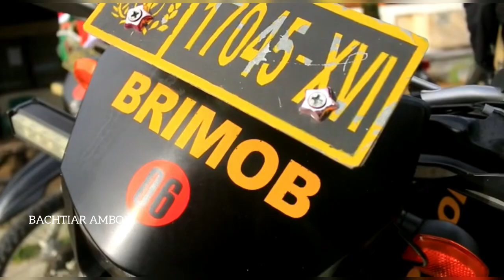TNI-Polri Patroli Cipta Kondisi di Pulau Haruku